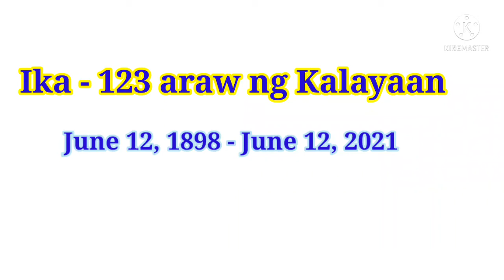Happy Independence Day, Philippines! /Ika-123 Araw ng Kalayaan /June 12, 1898 - June 12, 2021 /Xuzhi